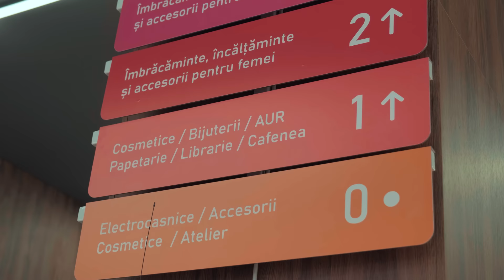Comedy Zebrashow - Costumul Slim Șădi (Valea feat Valera)